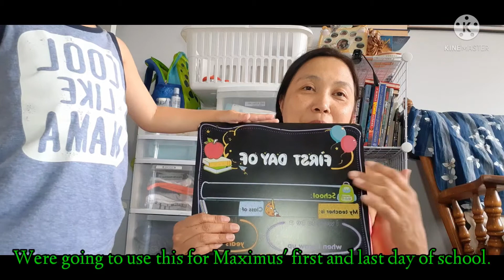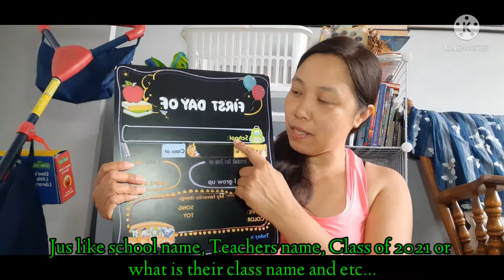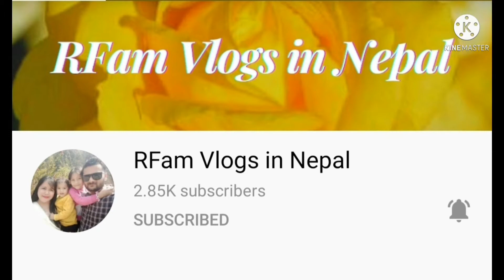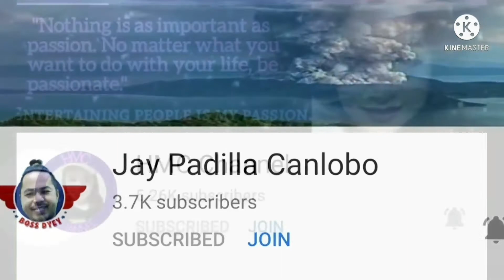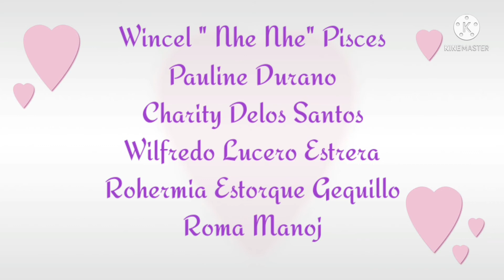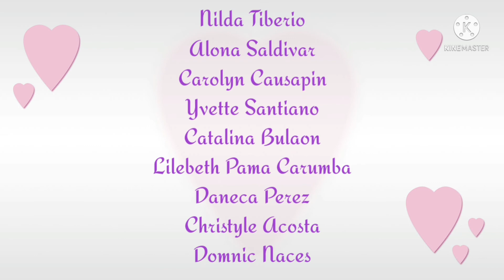What are the preparation we're doing for Maximus' upcoming school?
Good day everyone!!! It's Mommy Lorie here your Pinay Mom in Canada.
We're super excited because Maximus' is going to school on September 7th. That is just 2 weeks away. So what are the preparation we're doing for school??? A lot of things just for a Junior Kindergarten. A lot of work and training and most of all a lot of patience. That you needed the most.
So come and join me as I reveal in this video what we did for Maximus' school preparation. God bless and stay safe everyone.

Music used in this video is from Kinemaster.